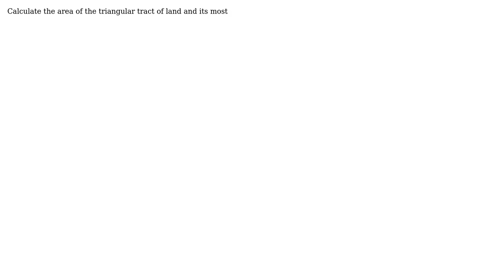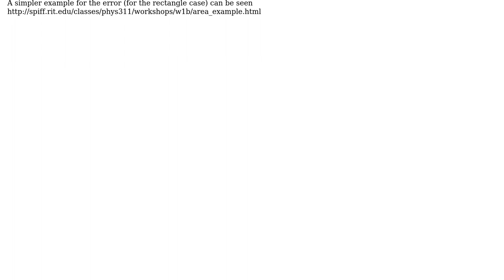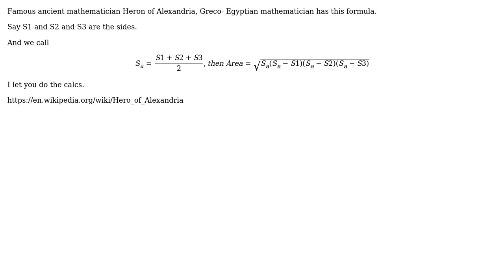Probable error (Area) (2 Solutions!!)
Probable error (Area)

With thanks & praise to God, and with thanks to the many people who have made this project possible! | Content (except music & images) licensed under CC BY-SA | Music | Images & others | With thanks to user Wiiip user NMech user kamran and the Stack Exchange Network Trademarks are property of their respective owners. You are responsible for your own actions.